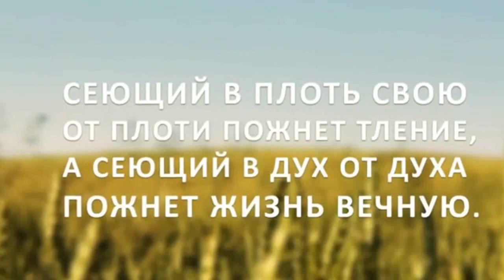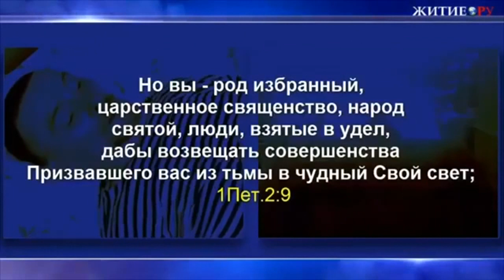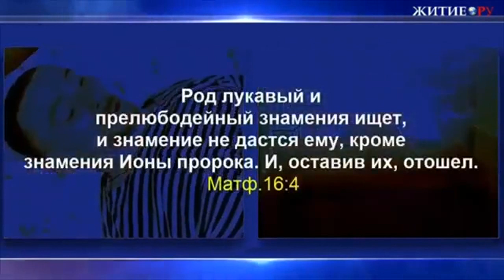Рождение от Духа. Беседа парализованных. Сергей Козлов.